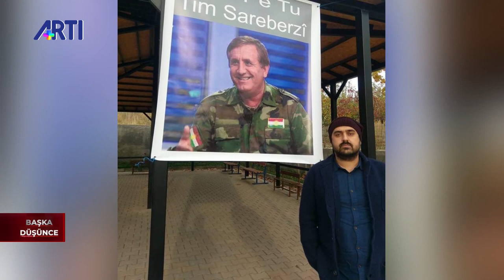Nil Mutluer ile Başka Düşünce'nin konuğu sokak aktivisti Kadir Bal!